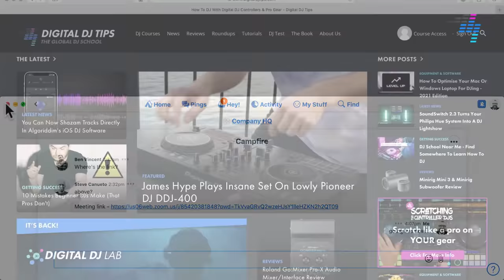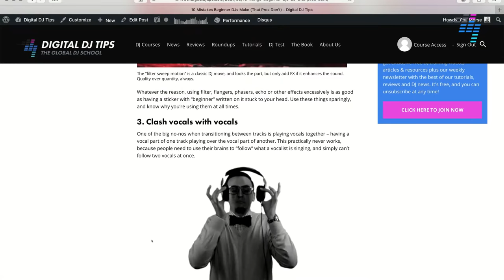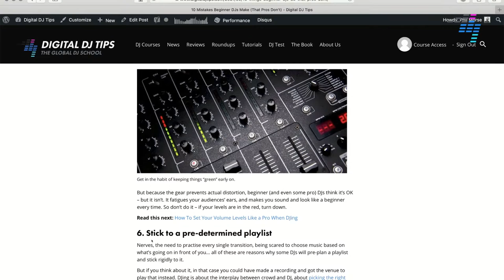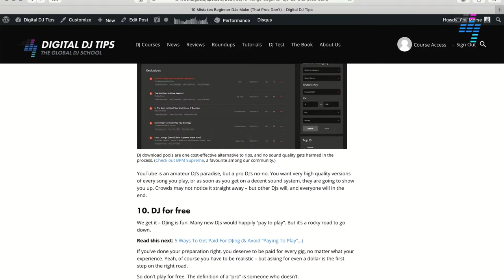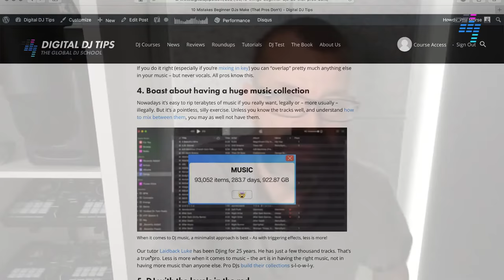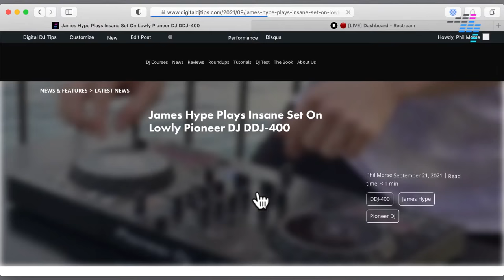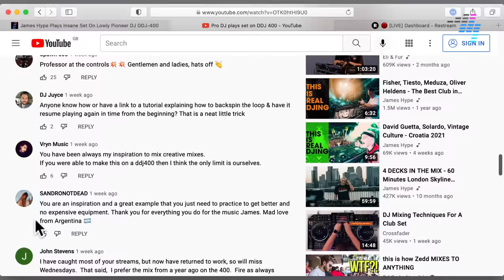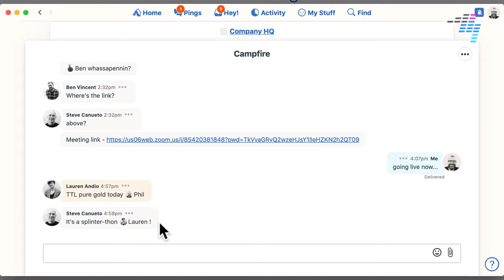10 Face-Palm Beginner DJ Mistakes! 🚫 [Tuesday Tips Live]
As a DJ school, we see the same mistakes repeated over and over again by DJs... so in this Tuesday Tips Live, I'll talk you through them so you can try to avoid them yourself.